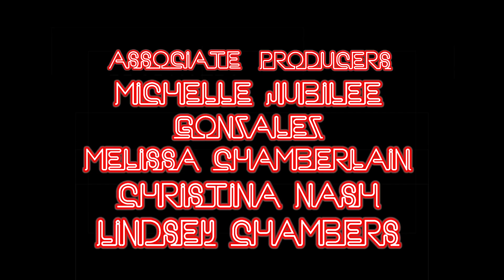Drink Responsibly - Episode 16 (with guest Julie Solomon)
"In this episode, host Rachel Paulson joins Julie Solomon and discuss making out and getting verified.

*All participants are over 21 and lovingly supervised by a sober adult."